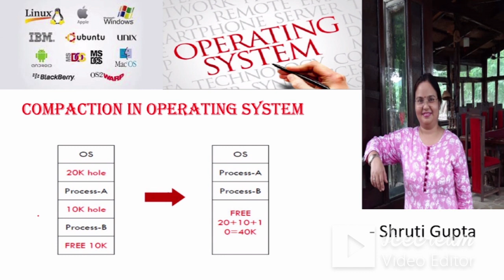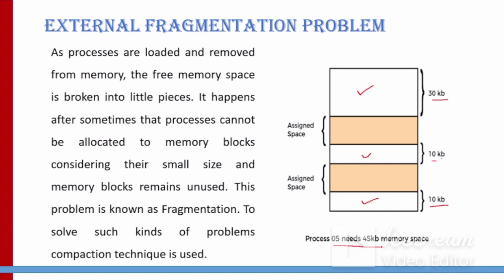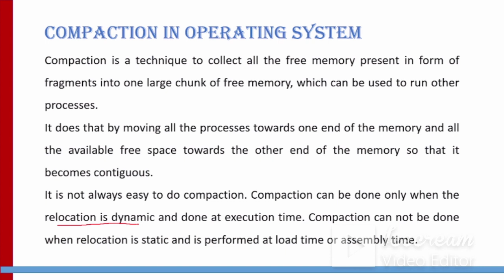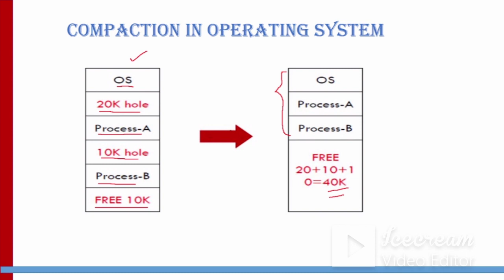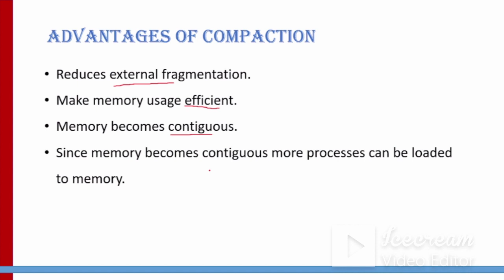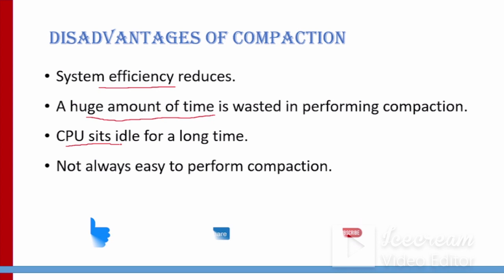Compaction Technique in OS | Lecture26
Compaction technique is used to solve fragmentation problem during memory allocation.